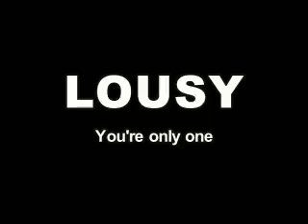LOUSY - You're Only One【MV】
2007年12月20日発売の
ファーストアルバムより
You're Only One